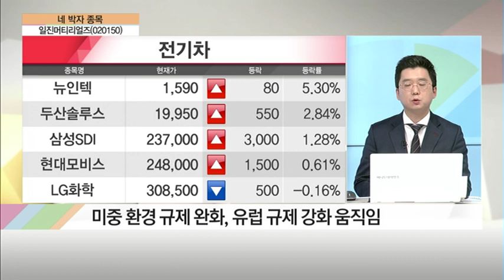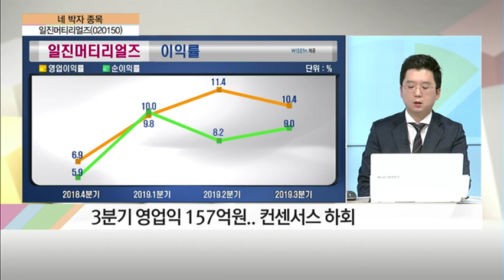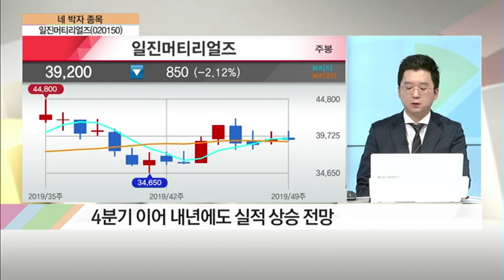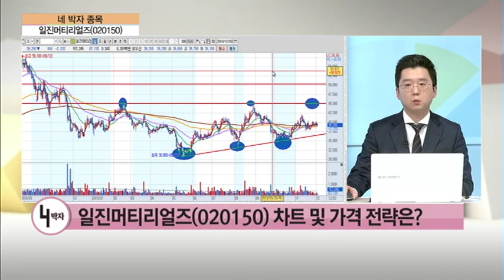[네박자 종목] 글로벌 전기차 시장 확대 수혜 기대, '일진머티리얼즈' / (증시, 증권)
12/03 탐나는 주식 2PM